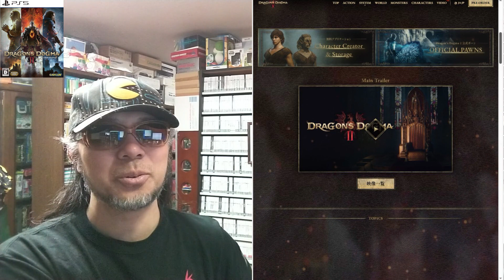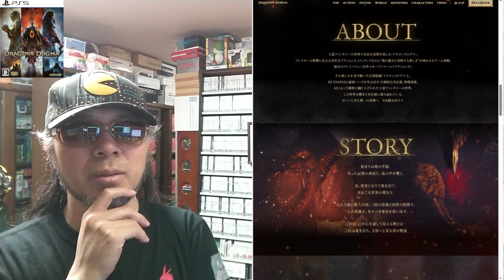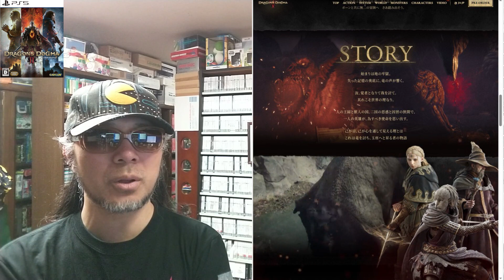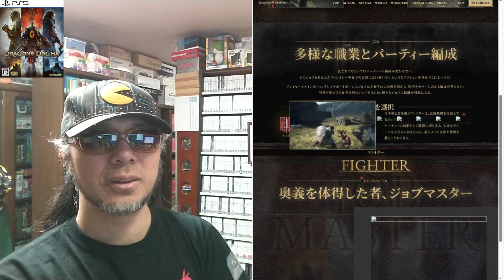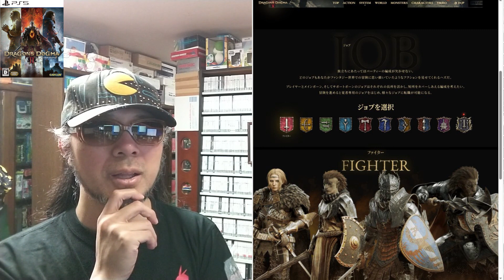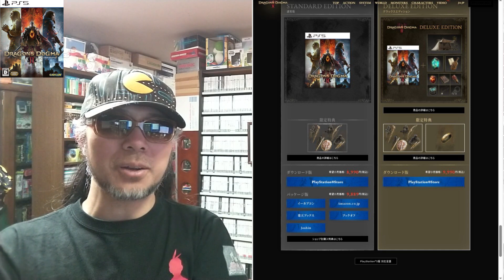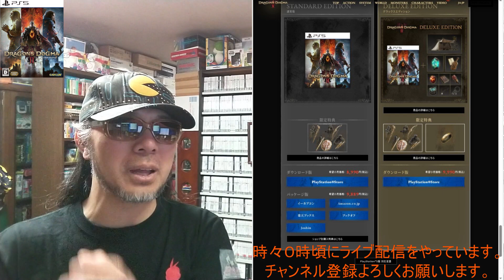令和六年三月二十二日発売【ドラゴンズドグマ2（PS5）】 パッケージゲーム を